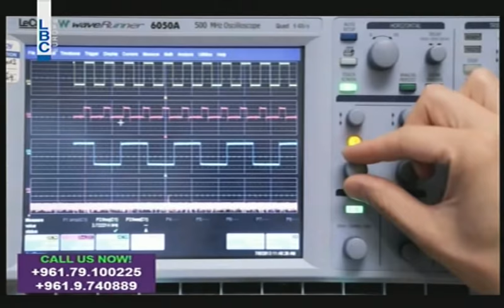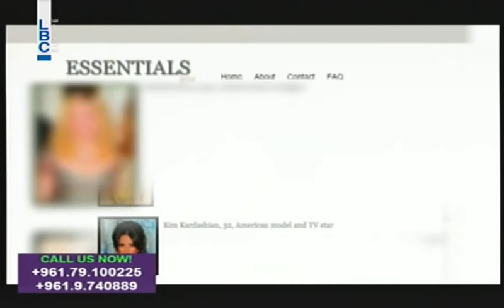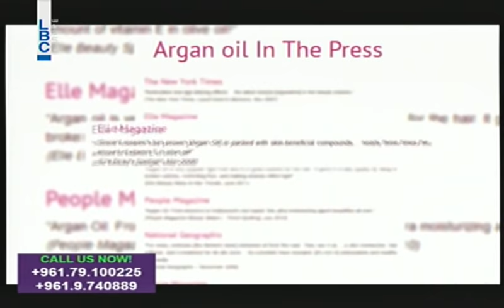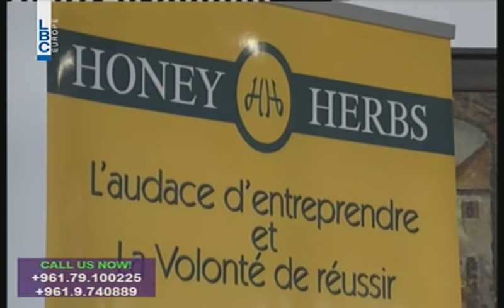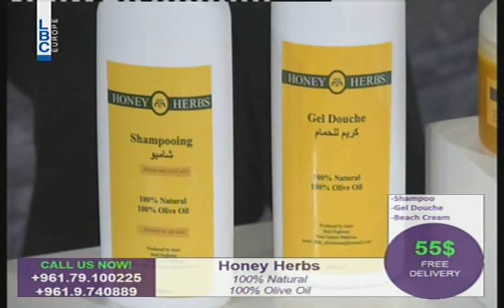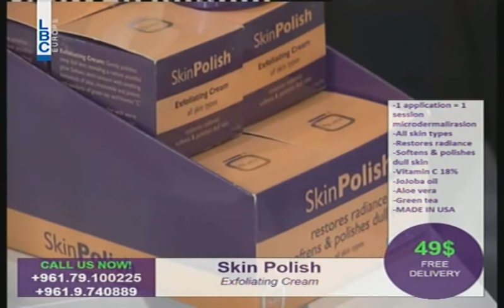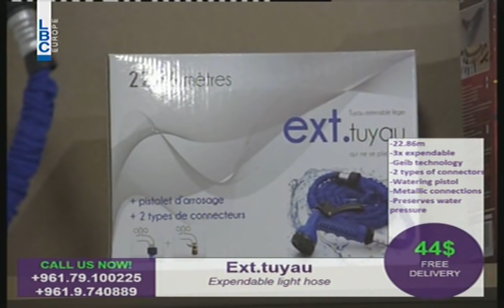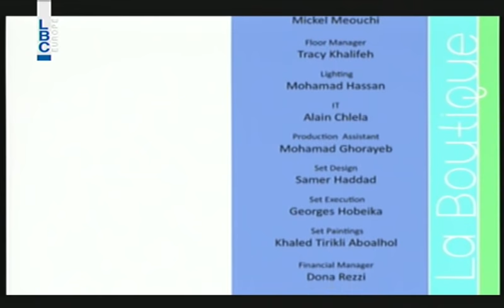La Boutique - 15/5/2015 - Episode 229